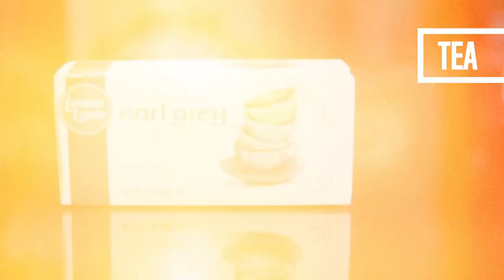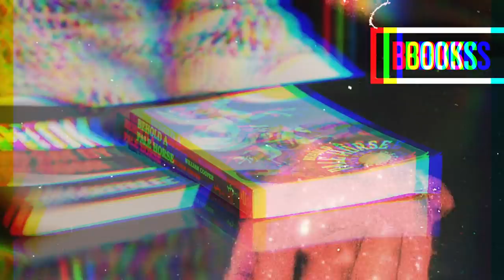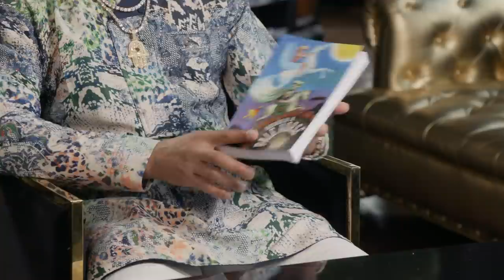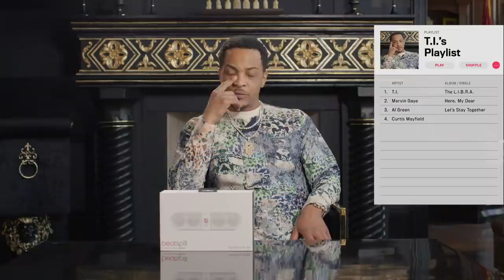10 Things T.I. Can't Live Without | GQ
There are a few things Tip "T.I." Harris can't live without when he hits the road. From his Jordans and Dior crossbody bag to his cologne and hoodie, these are T.I.'s travel essentials.

Beats Pill+ speaker
Portable phone charger
Hanes 6-pack tanks
The Spook Who Sat By The Door by Sam Greenlee
Behold A Pale Horse by William Cooper
Red Rock Ginger Ale
Clive Christian 1872 cologne

10 Things T.I. Can't Live Without | GQ